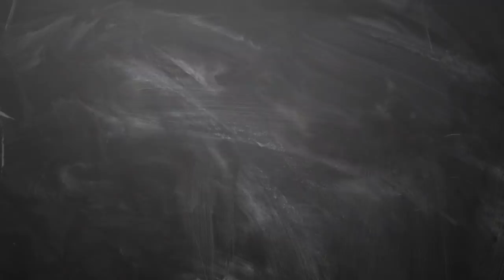13 3 2019 இன்றைய ராசி பலன் Indraya rasi palan Tamil 13th march